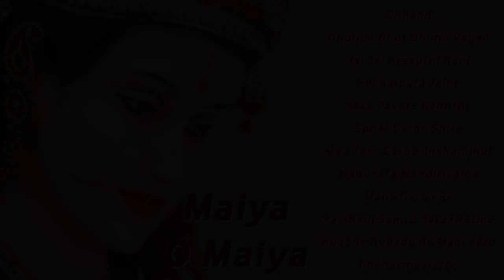"Maiya O Maiya" | Navratri Special Garba Song 2014 | Gujarati Non Stop Raas Garba Audio Songs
Navratri is a very important Hindu festival celebrated in India, which is devoted to Goddess Ambe. The festival is celebrated with great reverence and faith across the country. It stretches over a period of nine days, with each of the nine days being dedicated to one of the nine forms of the Goddess. Talking about the history of Navratri festival, it can be explained through the stories mentioned in the Hindu scriptures.
Album Name : Maiya O Maiya
Music Label : Ekta Sound

Songs Listing :

Chhand : 00:02
Dholida Dhol Dhimo Vagad : 01:02
Jai Jai Arasurni Rani : 04:27
Koi Rajpura Jaine : 09:19
Maa Pavate Gadhthi : 12:40
Sonal Garbo Shire : 16:18
Maa Taro Garbo Jhakamjhol : 19:39
Madi Tara Mandiriyama : 22:41
Mano Garbo Re : 24:50
Partham Samru Saraswatine : 28:20
Rudone Rupado Re Madi Taro : 32:55
Cheharma Garbe : 36:39

Album : Maiya O Maiya
Singer : Hari Bharwad
Lyrics : Hari Bharwad